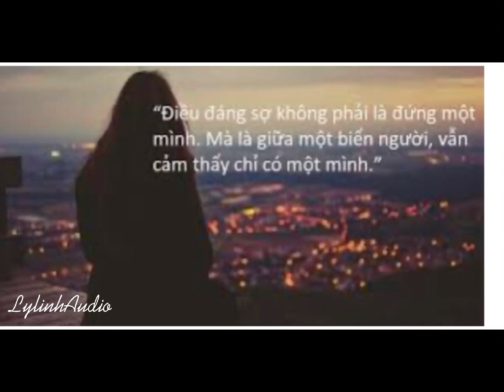Rào Cản Gián Tiếp Giữa Những Người Yêu Nhau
Đôi khi vì sự khác biệt về cách suy nghĩ và khác biệt về nhu cầu của mỗi giới mà các cặp đôi yêu nhau vô tình làm tổn thương nhau mà không hề biết